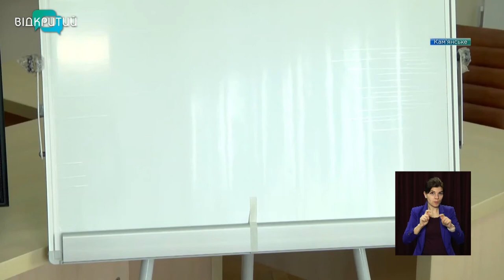Центри соціального обслуговування Кам'янського відзначили 25-річчя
Зараз під опікою тамтешніх спеціалістів – майже три тисячі кам’янчан.